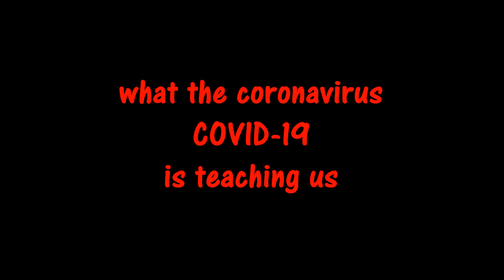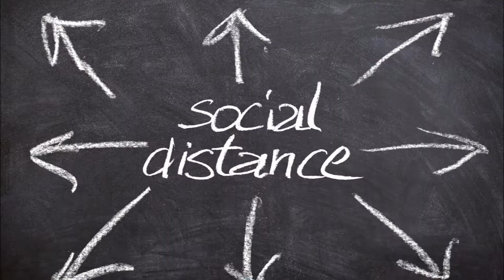What the novel coronavirus is teaching us | Baisakhi Saha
If you understand that everything is energy and what manifests here on the physical plane is a direct reflection of the collective human consciousness, then it will not take you much effort to comprehend what the COVID-19 is teaching us or why it is even manifesting in the first place.

The law of attraction is really the law of mirroring. We have become a vibrational match to this virus at a collective level that is literally causing suffocation among the masses. With the dawn of 2020, as mankind turns a new chapter in this vision year, a huge paradigm shift is birthing in our collective consciousness. The way many things have been working in the world at large, is suffocating millions, with societies, governments, food industries, political, medical and educational structures coming solely from profit motives, where success is defined by power, popularity, position and possession. This has ripped apart our sense of fellowship, community and belonging, creating much isolation and loneliness among people that literally we have attracted a virus causing us to self-isolate. People are suffering, wailing, ailing or dying in isolation, even touching has become perilous. Not to mention that emotional Isolation in our world today is a bigger epidemic than the COVID-19 pandemic.